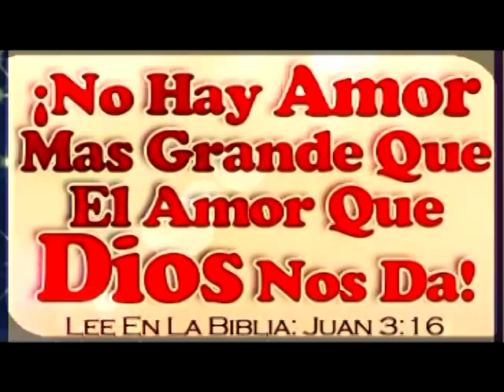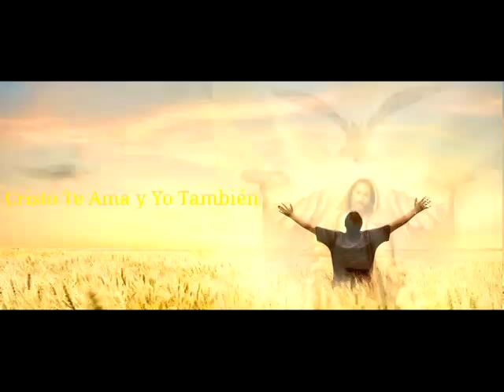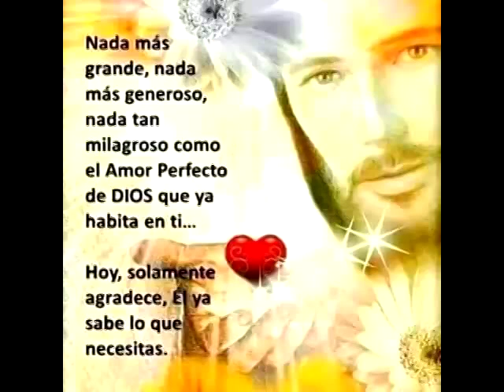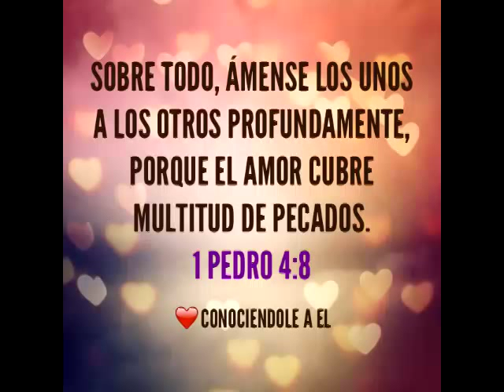Amemonos de corazon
"Amemonos de corazon no de labios  y oidos"
no de labios ni de oidos
para cuando Cristo venga
nos encuentre preparados
nos escuentre preparados
cómo puedes tu orar
enojado con tu hermano
Dis no escucha tu oracion
Dios no escucha tu oracion
si no te has reconciliado
Aleluyaaaaa.